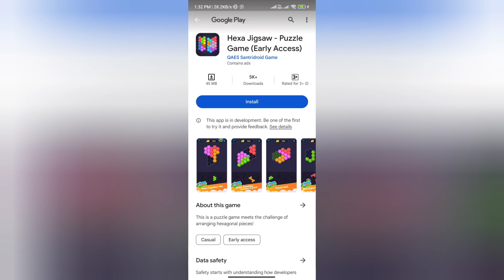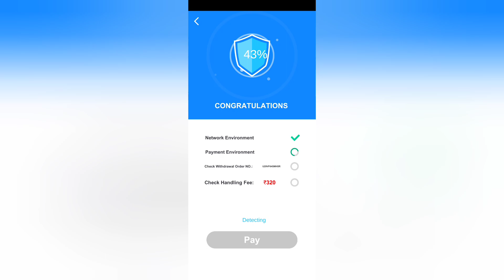Hexa Jigsaw Puzzle Game Real or Fake | Hexa Jigsaw Puzzle Game Withdrawal | Scam or Legit | Reality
Hexa Jigsaw Puzzle Game Real or Fake

Welcome Guys to our YouTube Channel Here is a video on Hexa Jigsaw Puzzle Game Review

In today's video I will show you the reality of Hexa Jigsaw Puzzle Game real or fake